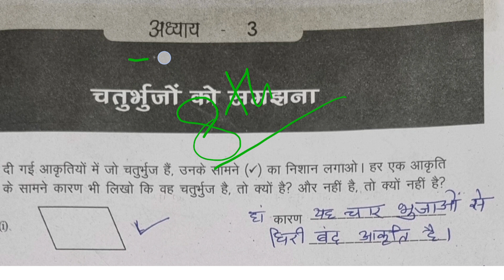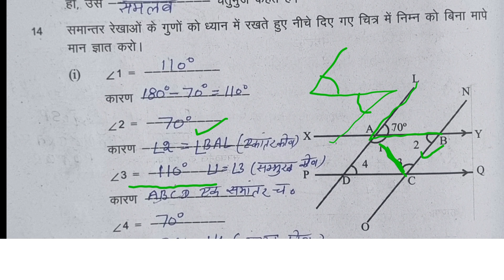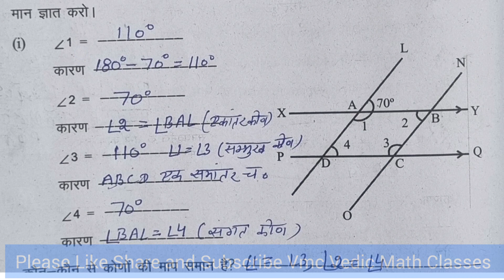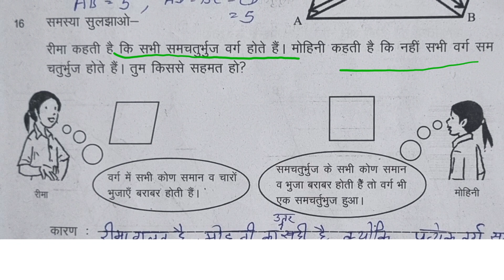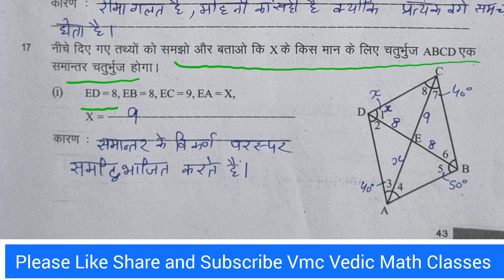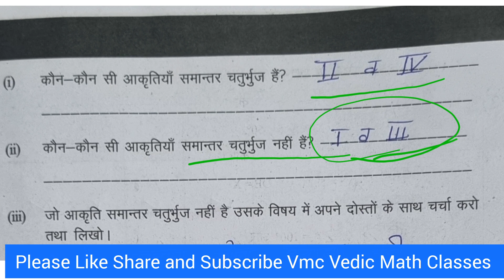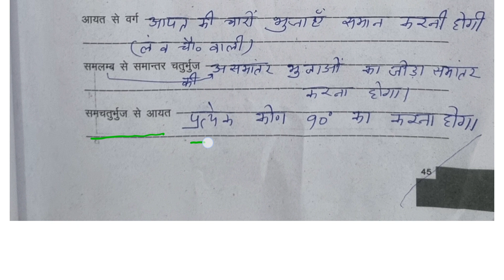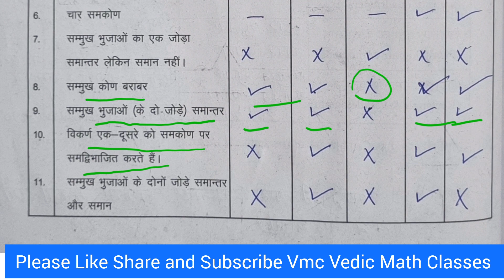कक्षा 8 Math Workbook कार्यपुस्तिका पाठ 3 चतुभुजों को समझना Class 8 Chapter 3 गणित Part 3 lesson3 हल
कक्षा-8 Math कार्यपुस्तिका पाठ 3 चतुभुजों को समझना Page 42-46 Class 8th Chapter 3 Workbook गणित पाठ 3 Part-3 अध्याय 3 lesson 3 chaturbhujon ko samajhna page 42 se 46 tak ka Solution
Solution-of-workbook
Class-8th
lesson-3
chaturbhujon-ko-samajhna
पाठ-3
चतुभुजों-को-समझना
shiksha sakha art
study with mahinderpal
anju sharma
Maths with Mohinder Pal
कार्यपुस्तिका-का-हल
chepter-3
मौलिक शिक्षा विभाग हरियाणा
अभ्यासकार्यपत्रक